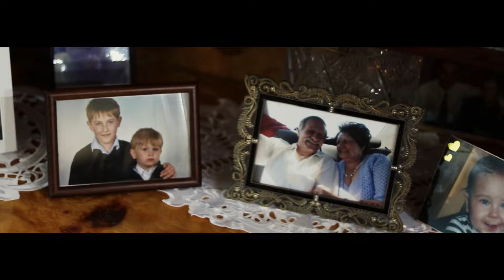Joanna i Michał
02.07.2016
camelove.pl